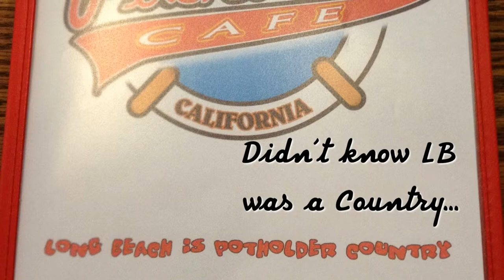Brunch with Friends at the Potholder Cafe Long Beach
Reunion with Nancy Darlene Allison & Christy at the Potholder Cafe in Long Beach. Hopefully there are more to come!